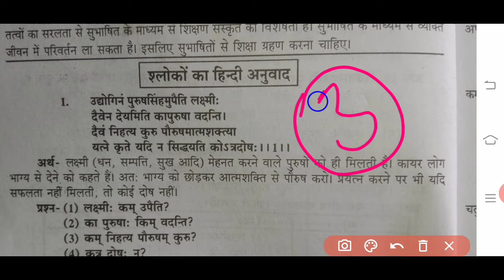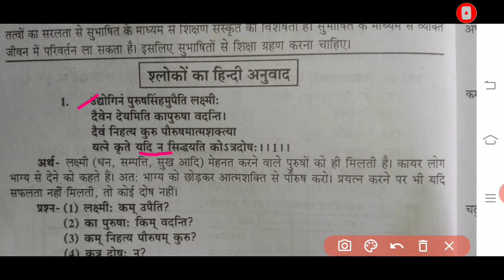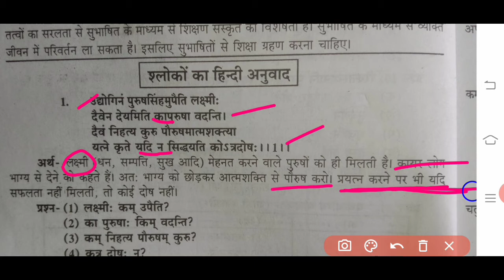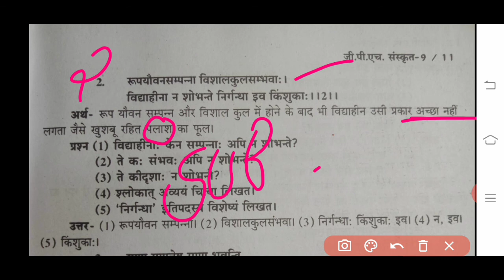संस्कृत कक्षा 9वी||पाठ: तृतीया (सुभाषितानि) श्लोकों को समझे हिंदी अर्थ सहित (भाग -1)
कक्षा 9वी संस्कृत,
कक्षा 9वी संस्कृत के श्लोक,
कक्षा 9वी संस्कृत पाठ तृतीया,
कक्षा 9वी संस्कृत सुभाषितानि,
कक्षा 9वी संस्कृत हिन्दी अर्थ ,
श्लोक  कक्षा 9वी संस्कृत,

sanskrit shlok class 9th,
9th class Sanskrit,
shubhashitani shlok,
class 9th shlok,
shlok 9th class,
9th class Sanskrit shlok,